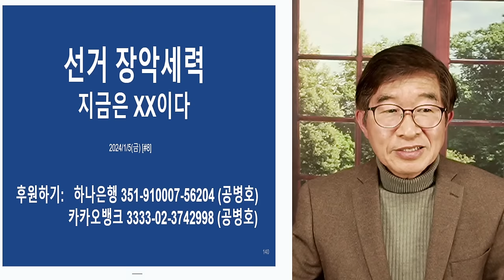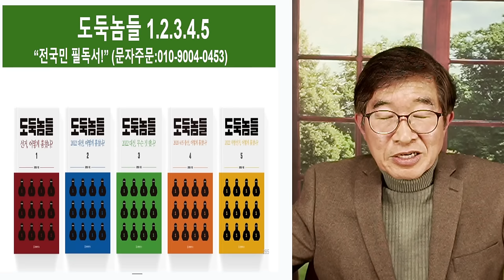선거장악세력들 / 지금은 XX들이다 [공병호TV]